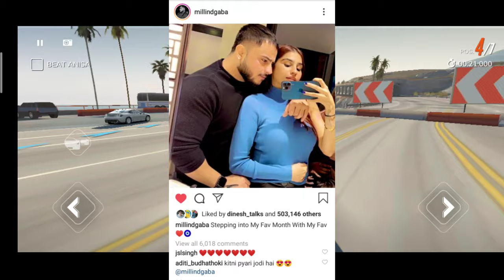BOYCOTTCARRYMINATI Dhinchak Pooja angry on carryminati Millint gaba in Relationship with ....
Boycttcarry dhinchak Pooja angry on carryminati
Millint gaba in Relationship with HARSH BENIWAl' s sister
Op news
Mythpat big news

Good news for mythpat

Mythpat and beerbiceps colab

Dhinchak Pooja

R2h song
R2h nazim song

New song